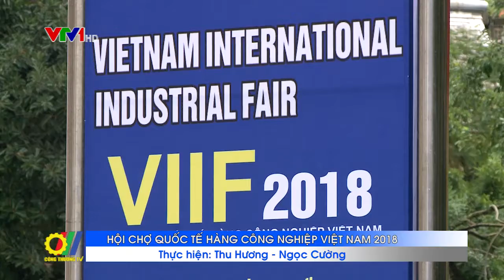Hội chợ quốc tế hàng Công nghiệp Việt Nam 2018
Với mục tiêu nhằm hỗ trợ các doanh nghiệp trong việc tìm kiếm công nghệ, tìm kiếm đối tác kinh doanh, hướng tới sự phát triển bền vững của ngành công nghiệp, mới đây, tại Hà Nội đã diễn ra Hội chợ quốc tế hàng Công nghiệp Việt Nam 2018 (VIIF 2018)...